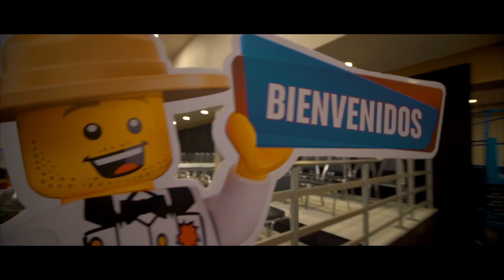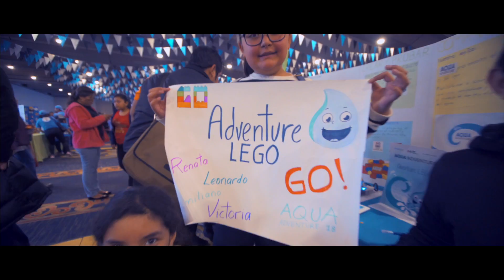¡Así vivimos el Festival FIRST® LEGO® League Jr.!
The LEGO Foundation, en alianza con FIRST® y Fundación RobotiX llevamos a cabo el programa FIRST LEGO League Jr en México.

El pasado 27 de enero realizamos el festival en la Ciudad de Monterrey, donde los niños y niñas expusieron lo que aprendieron con su familia y amigos.